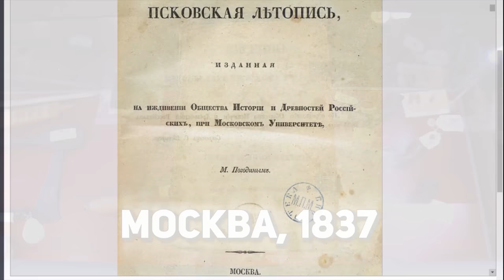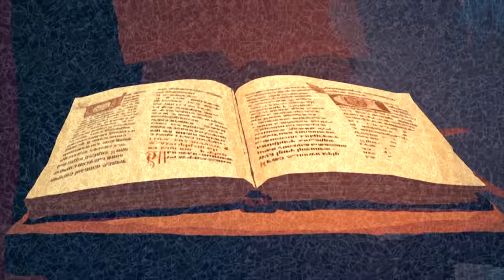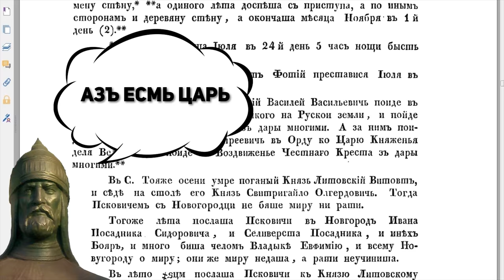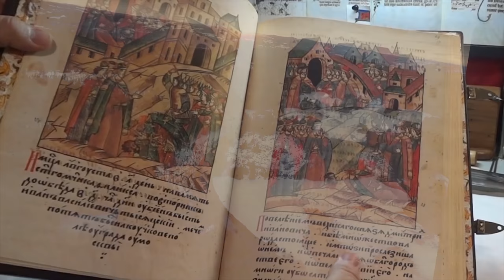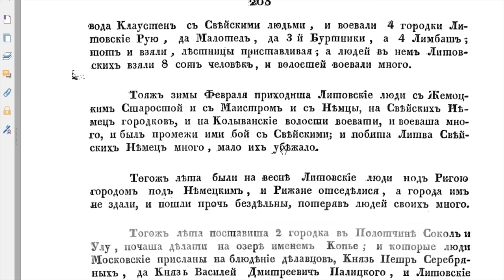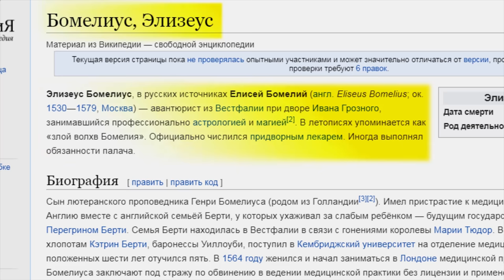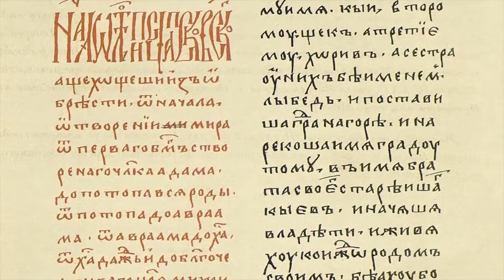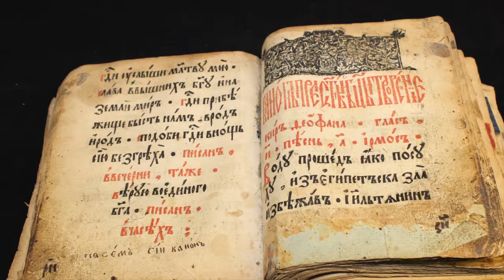КАТАСТРОФА 17 века в Псковской летописи. Крамольные факты в официальном источнике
Знали ли вы, что Псковские летописцы, оказывается, были альтернативщиками? И это за много веков до того, как появился ютуб! Не верится? Давайте посмотрим. Итак, 7 альтернативных взглядов на русскую историю от псковских летописцев.

Но перед этим небольшая справка. Псковские летописи, изданные в 1837 при иждивении Общества истории и древностей Российских, при Московском университете, известным русским историком, коллекционером, журналистом и публицистом Михаилом Петровичем Погодиным. Бо́льшая часть напечатанных в тогдашней орфографии древних летописей была предоставлена русским историком, археографом и управляющим Московским главным архивом Николаем Николаевичем Бантыш-Каменским.

Издатель Михаил Погодин в своей книге отметил: “Этот список написан мною слово в слово, без малейших отмен и пропусков”.

В другом месте введения он пишет: “Когда жил первый псковский летописец, неизвестно”. Из предисловия становится ясно, что, по мнению церковников 19-го века, он жил в 14-ом веке, то есть события русской древности были написаны - самое раннее - в 14-ом, а самое позднее - в 15-ом веке, и велись вплоть до середины 17-го.

Псковские летописи начинаются так: “От 7-го Собора до последняго Собора, до преложения книг священных от Грек на словенский язык СВЯТЫМ КИРИЛЛОМ ФИЛОСОФОМ - лет 77… А от ПРЕЛОЖЕНИЯ КНИГ до крещения Русской земли лет 70 и лето.” Во-первых, тут речь идёт только о преложении,  то есть ПЕРЕВОДЕ священных книг греков на славянский язык. О создании алфавита нет ни слова. Во-вторых, даты не совпадают с официальными. В разных местах так называемого “первого списка” Псковских летописей даты одних и тех же событий отличаются. Эта околесица происходит потому, что датировки притянуты за уши - задним числом. О том, как это делалось, мы рассказываем в ролике “Античности не было”.

И вообще: куда делся Мефодий, коллега Кирилла? И почему мы говорим “кириллица”, а не “мефодица”? Да потому что никакого Мефодия, как живого человека, не было. Вероятнее всего, Мефодий - это второе имя вышеназванного философа, данное, например, при крещении, или что-то вроде прозвища, ведь имя Мефодий означает “методичный”, “упорядоченный”, то есть это синоним прилежности.

Оказывается, Орда утверждала на Руси правителей не до пресловутой Куликовской битвы, а намного… намнооого дольше. Например, Василий 2-ой по прозвищу Тёмный долго спорил с Дмитрием Шемякой за право занять престол. Разборка была мучительной и долгой. Но историки не уточняют, что оба князя били челом великому хану, чтобы тот разобрался и остановил выбор на ком-то одном.

А ведь это, на секундочку - 15-ый век, Куликовская битва давно позади. Во Псковской летописи мы читаем запись от 1431-го года: “Того же лета Князь Великий Василей Васильевич поиде в Орду ко Царю княжения ради Великого на Руской земли (то есть великий хан был царём, императором Руси), и поиде на Успенье Святыя Богородица (сейчас это 28 августа) с дары многими.

А за ним поиде Князь Великий Юрий Дмитриевич в Орду ко Царю княжения ради великого, а поиде на Воздвиженье Честнаго Креста (то есть через месяц) з дары многими”. Оба князя, и оба Великих, и оба со взятками для царя, то есть императора. Кто больше даст.

Наступил июнь-июль 1432-го. И что же мы видим? Оба князя возвращаются из Орды, не получив добро на княжение. В нашем ролике о книге австрийского посла Сигизмунда Герберштейна мы рассказывали, что согласно этому источнику фактически ни Куликовская битва, ни стояние на Угре не лишили татар прямого политического влияния на жизнь Русского государства, и ещё в первой половине 16-ого века политический центр Руси находился в Орде.

А продолжительность московского пути в 12 месяцев подсказывает нам, что великие князья ехали до своего Царя несколько тысяч километров. Вот вам для сравнения схематичная карта под названием “Путь Московии в Катай”, составленная англичанами в 1598 году (издана в 1677-ом). На ней подробно описан маршрут, который отмечен словами: “Москвичи обычно трудятся 9 месяцев в пути из Катая”. Неужели, именно по этой дороге ехали великие московские князья в регион Катай, а точнее, в город Ханбалык, ко двору великого хана?

Во Псковских летописях можно найти важное сообщение о том, что в 1625 году, при первых Романовых, имело место крупнейшее наводнение от Западной и Восточной Европы до Греции.